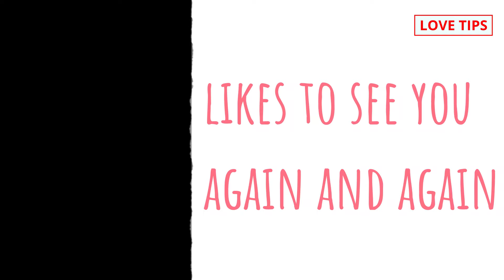4 signs of true love, Eye signs a girl likes you, Sache pyar ki nishaniyan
4 signs of true love, Eye signs a girl likes you, Sache pyar ki nishaniyan

COMMENTS √